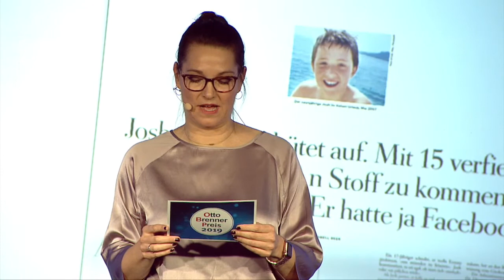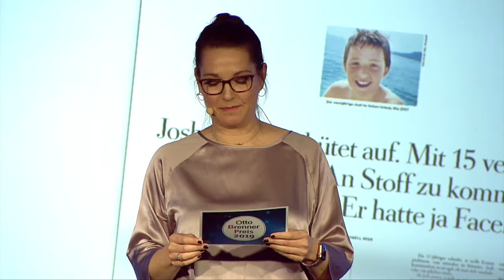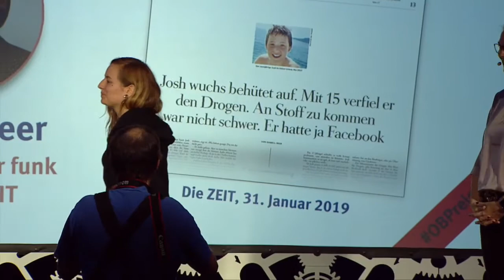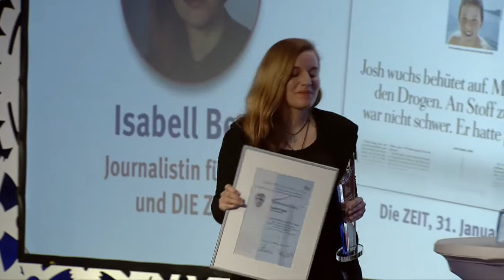Otto Brenner Preis 2019 – Newcomerpreis Isabell Beer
Isabell Beer erhält 2019 den Newcomerpreis für "Josh wuchs behütet auf. Mit 15 verfiel er den Drogen. An Stoff zu kommen war nicht schwer. Er hatte ja Facebook." DIE ZEIT, ZEIT Online, 31. Januar 2019.

Laudatio von Isabell Schayani:
Der Otto-Brenner-Preis für kritischen Journalismus in der Kategorie: Newcomerpreis geht in diesem Jahr an Isabell Beer. Für ihre Reportage: Josh wuchs behütet auf,
die in der Wochenzeitung „Die Zeit“ am 31. Januar 2019 erschien.

Und das mit gutem Grund:
Wenn man eine Tür einen Spalt breit öffnet, in eine andere Welt, in eine, in die man freiwillig sicherlich nicht eintreten würde,
dann ist die Frage, wird der Betrachter, der so über die Schulter derer, die da den Türgriff gedrückt hat, die die Tür einen Spalt öffnet,
wird der Betrachter sich zügig abwenden oder wird er gar nicht anders können, als gebannt hinter ihr zu stehen, um die Welt, in die sie da einen Blick gewähren wird, zumindest mal zu sehen.

Man bekommt den Verdacht, Isabell Beer schrecke vor wenigen Türen zurück und vor dem, was sie dahinter antreffen könnte.
Wenn sie überzeugt ist, so wirkt es zumindest, dass man das sehen muss, dann drückt die vorsichtig diesen Türgriff runter. Sie wird die Tür Zeile für Zeile,  Zentimeter für Zentimeter weiter öffnen. Sie macht das faktenreich, sehr nah am Menschen, sprachlich brilliant.

Diese drei Punkte möchte ich herausheben:

1. Themenauswahl:
In ihrem Text geht darum, was für eine Bandbreite an Drogen man über Facebook, das Netz, später das Darknet frei Haus erhalten kann. Komplett unterbelichtet, lebensgefährlich und von Facebook mit einem Schulterzucken quittiert. Dass Isabell Beer und die Zeit sich dieses Themas angenommen haben, ist nicht nur gesellschaftlich verantwortungsvoll, das Thema ist komplett unterbelichtet, es scheint ein rechtsfreier Raum. Alle scheinen mit den Schultern zucken... Kann man nix machen, ist eben das Netz. Genau da blickt sie hin. Die Themenauswahl ist genau richtig.

2. Recherchetiefe:
Isabell Beer steigt selber in zwei Dutzend Facebookgruppen ein.
Muss allein 10 Aktenordner mit Facebook-Kommentaren von nur einem Jugendlichen lesen. Diese 10 Ordner sind das papiergewordene digitale Erbe eines Jugendlichen, der in Wirklichkeit kaum sprach. Im Netz dagegen, in den Gruppen, wo sie sich gegenseitig erklären, wo man die besten Spitzen kriegt, wann das Zeug richtig knallt, da war er gesprächiger.
Da, so schreibt Beer, da war Josh, ihre Protagonist, zu Hause. So wie Früher Christian F am Bahnhof Zoo.
Isabell Berr rekonstruiert über seine Likes, seine Kommentare akribisch, aber nie pedantisch die letzten Jahre, in denen Josh in der Drogensucht versank. Alles von zu Hause. Wie gesagt, frei Haus geliefert.
Sie kontaktiert sein Umfeld. Muss seinem Vater sehr lange und sehr genau zugehört haben. Beer hat sich reingewühlt, reingefräst. Länger als ein Jahr. Ein Junge, der im Leben so still war, dem gibt sie eine Stimme. Und damit wohl etlichen von diesen Ketamin-Cowboys, von denen wir sonst nichts wüssten. Die sterben nämlich nicht, wie der Leser lernt, an einer Überdosis oder Vergiftung auf der Straße. Sondern zu Hause, vor der Kiste.

3. Ihre Sprache -
ist  nüchtern. Präzise, manchmal poetisch. Aber nie zu viel.
Sie nutzt die Not nicht, um sich sprachlich zu profilieren. . Sie entwürdigt ihren Protagonisten nicht.
Sie versteht es, so zu erzählen, dass der Leser nicht sagt: Ach ne, das Zimmer muss ich echt nicht sehen. Nein. Der Leser folgt ihr.
(Sie schreibt:
Josh ist in seinem Zimmer allein, aber in schlechter Gesellschaft.)

Dass Isabell Beer diese Tür öffnet, dass sie es auf sich nimmt, diese Welt von Drogengruppen und Drogenkonsum im Netz zu durchforsten, möchte die Jury des Otto-Brenner-Preises deshalb auszeichnen und sie damit maximal ermutigen, weiterhin Türen zu öffnen, und den Blick in Räume freizugeben, die sonst im Dunkel versinken.